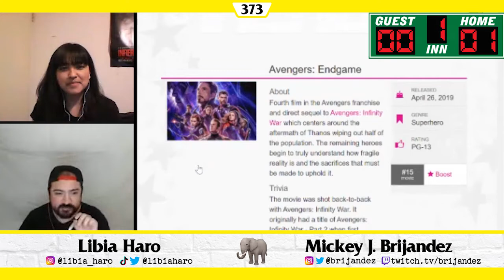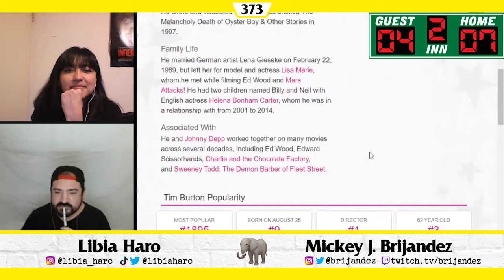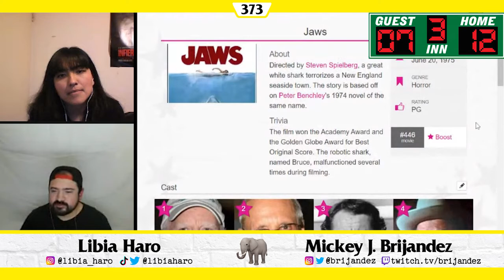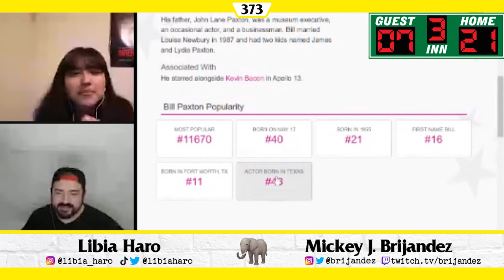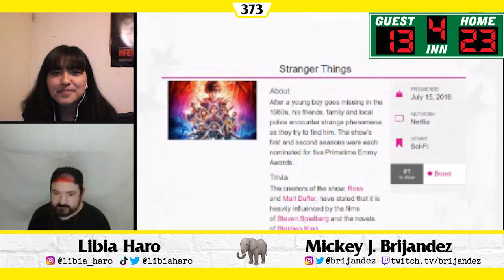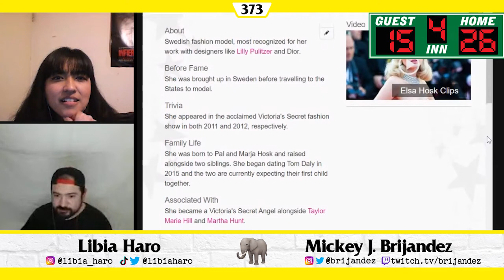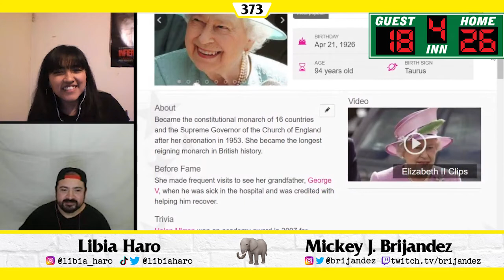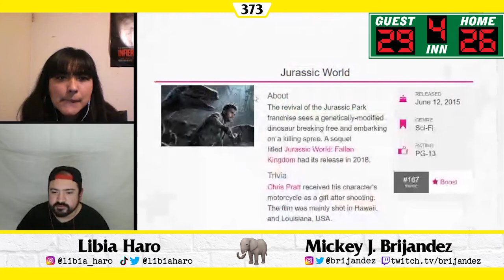Cumpleaños Famosos (Famous Birthdays)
[edc #373] 📝 Hoy jugamos una partida de Cumpleaños Famosos (Famous Birthdays), una variante no-oficial del WikiGame, enfocada en celebridades y figuras de la cultura pop.

Mickey J. Brijandez, Libia Haro